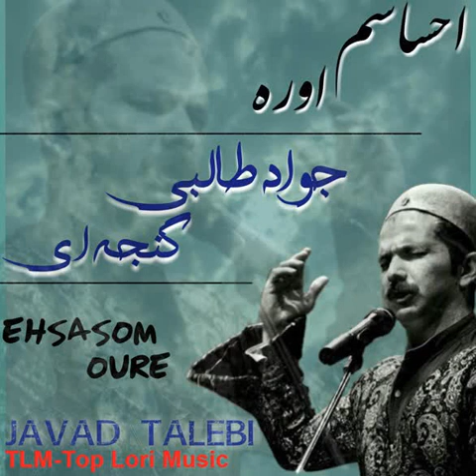Javad_Talebi_Ganjeei آهنگ لری احساسم اوره با صدای جواد طالبی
Aparat: dasa61 - Top Lori Music
دوستان و همراهان کانال تاپ لری موزیک
از کانال خودتون حمایت کنید. با قشار دادن دکمه
لطفا کانال را به دوستان خود معرفی کنید. کانال های ارتباطی با تاپ لری موزیک

کانال تاپ لری موزیک